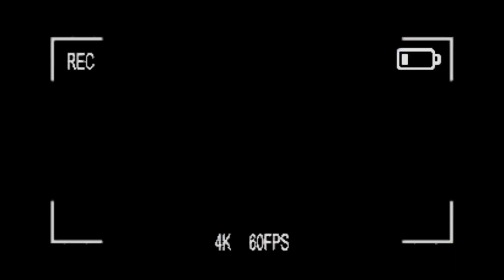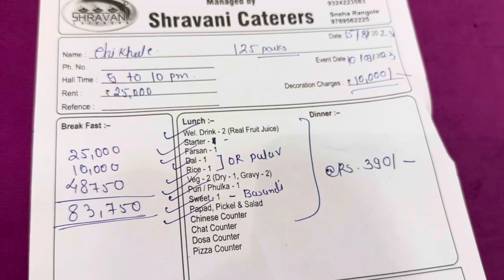कोमल ची Babyshower ची तयारी सुरु 🤰🏼| Hall बघायला गेलो 😍| 15 aug 🇮🇳| Komal’s pregnancy